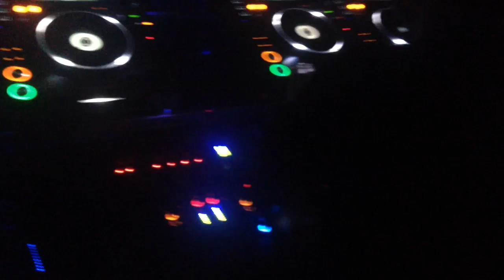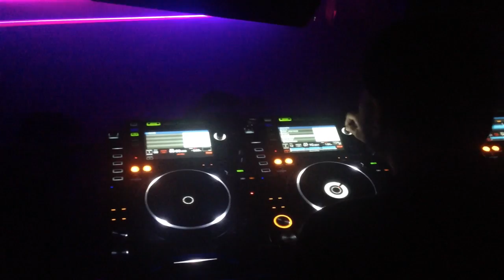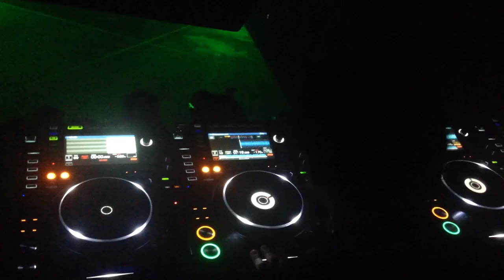Nori (posivision, JP) WYS! @ fabric London (19th MAR 2017)_4